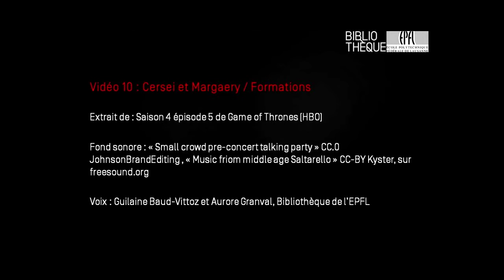Parodie Game of Thrones | Cersei Lannister explique l’offre de formations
[ MISE À JOUR SEPTEMBRE 2021 ]
Certaines informations apparaissant dans les parodies de Game of Thrones réalisées par la Bibliothèque de l’EPFL ne sont plus à jour !
N'hésitez pas à visionner les nouvelle parodies "Star Wars : an EPFL Library Story" pour tout savoir sur les collections et les services de la Bibliothèque de l'EPFL !

Parodie de la saison 3 épisode 10 de Game of Thrones

Parodie de la saison 1 épisode 5 de Game of Thrones

Parodies de la saison 2 épisode 10 et saison 3 épisode 1 de Game of Thrones

Parodie de la saison 3 épisode 8 de Game of Thrones

Parodie des scènes coupées de Game of Thrones

Parodie de la saison 2 épisode 7 de Game of Thrones

Parodie de la saison 4 épisode 1 de Game of Thrones

Parodie de la saison 4 épisode 5 de Game of Thrones

Parodie de la saison 3 épisode 6 de Game of Thrones

Parodie de la saison 2 épisode 8 de Game of Thrones

Parodie de la saison 4 épisode 6 de Game of Thrones

Game of Thrones arrives at EPFL Library

Game of Thrones à la Bibliothèque de l’EPFL